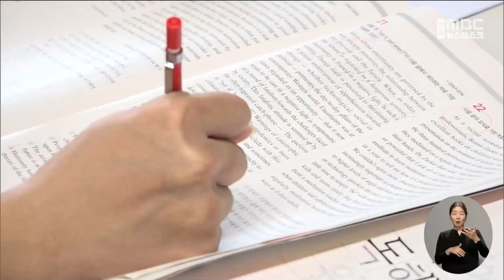순창군, 지역 출신 대학생에 4년간 최대 1,600만 원 | 전주MBC 230323 방송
유룡 기자의 더 많은 기사를 보고싶다면?

순창군이 지역 출신 대학생들에게 파격적인 생활지원금을 지원하기로 해 화제입니다.

순창군은 지역에서 초·중·고교를 졸업하고 대학에 진학할 경우 졸업 때까지 4년간 최대 1,600만 원의 '생활지원금'을 지급한다고 밝혔습니다.

순창에서 초·중·고교를 졸업한 대학생은 학기마다 2백만 원씩 4년간 1,600만 원을, 중·고교만 다닌 대학생은 학기당 150만 원씩 최대 1,200만 원을, 고교 졸업 대학생은 최대 8백만 원을 받을 수 있습니다.